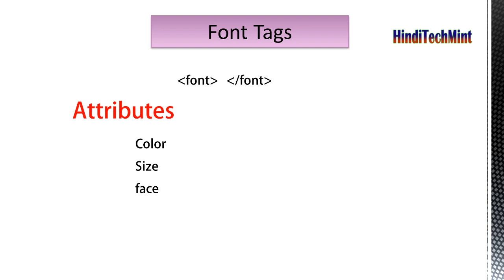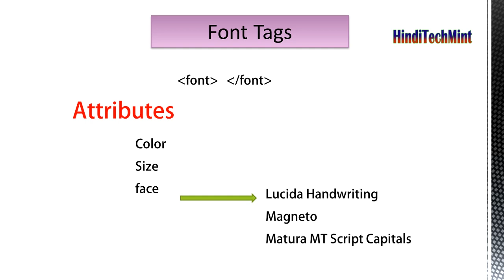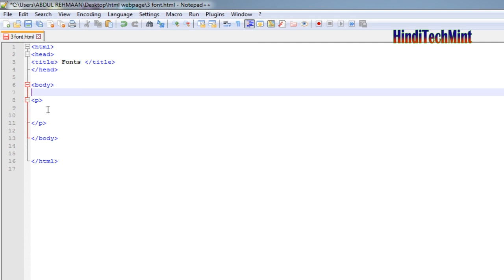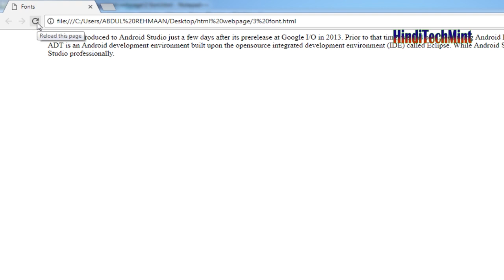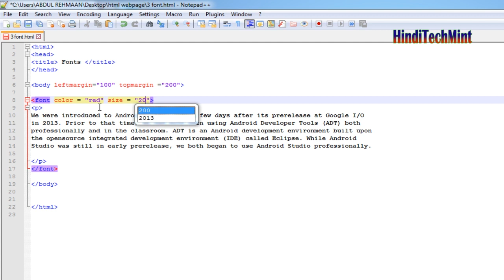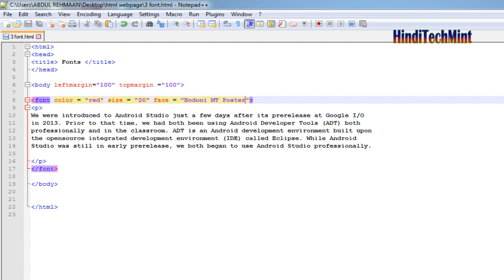font tag and its attributes color, size and face in html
In this video we going to see font tag in html
and I hope i deliver proper information about font tag
in this video i describe font tag how its work and how to use its attributes properly and also explain in  deep
attributes are given below
color , size and face.

your suggestion important for Us.

keep like Us.